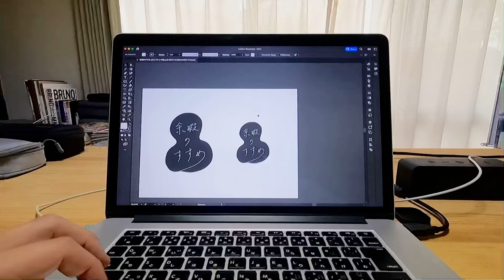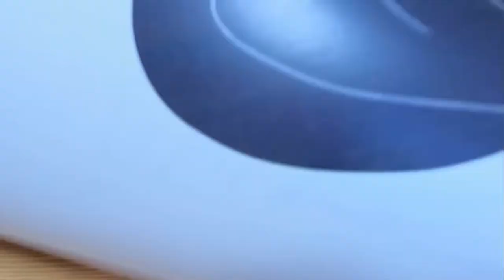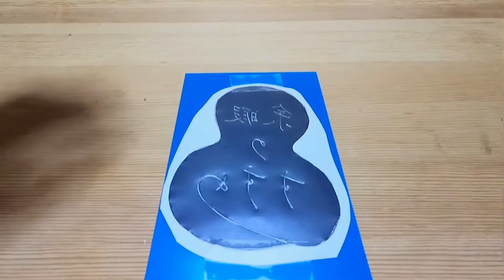「余暇のすすめ」消しゴムはんこTシャツ〜！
何気ない日々の暮らしを共有しています。
「余暇のすすめ」消しゴムはんこを作って、Tシャツ制作〜！

I am sharing my ordinary days with you here.
Making an eraser stamp for "Yoka no Susume (An Encouragement of Leisure)" T-shirt!